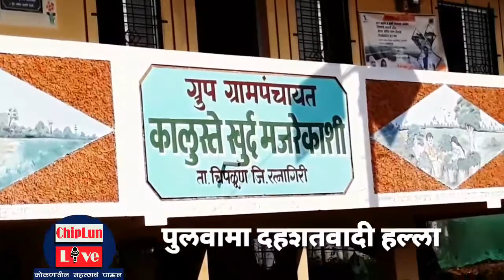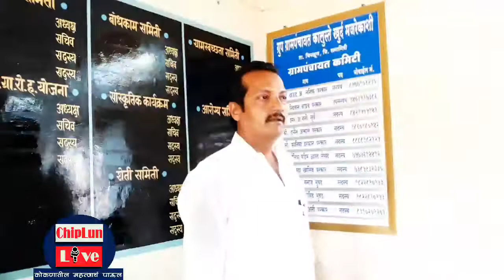भारत माता की जय पाकिस्तान मुर्दाबाद घोषण देत कलुस्ते मजरेकाशी ग्रुप ग्रामपंचायतीची शोकसभा संपन्न